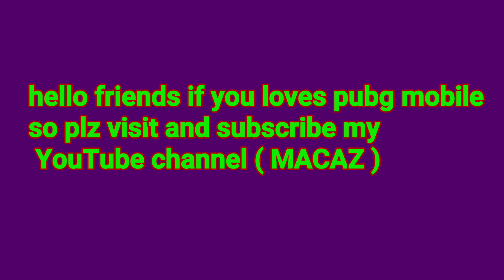alan Walker fade remix with kar98 sound - pubg mobile ipad pro gameplay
best ever pubg mobile gameplay and alan walker fade remix with beautiful kar98 sound.